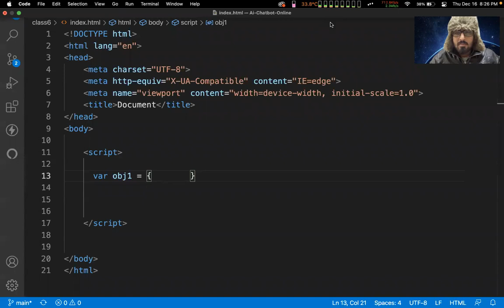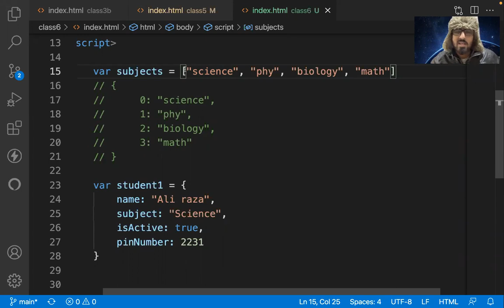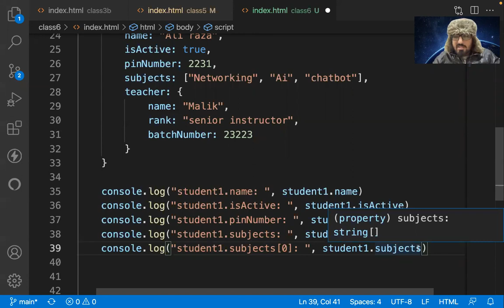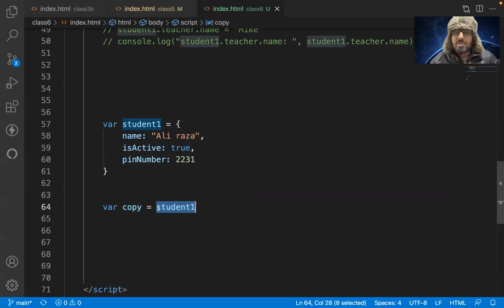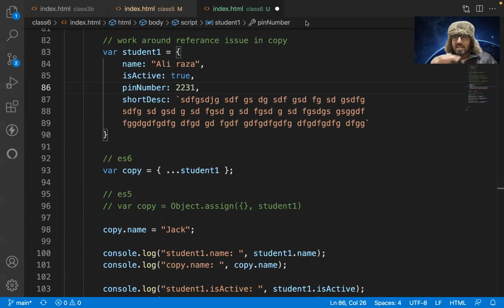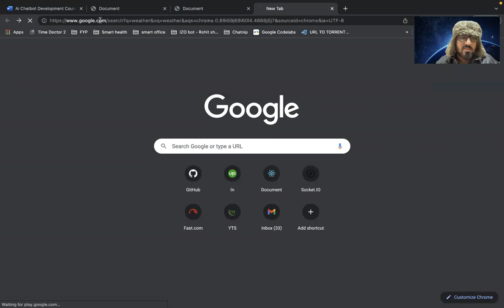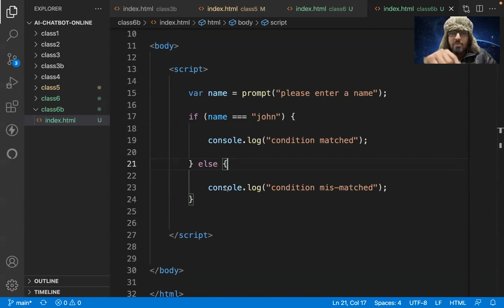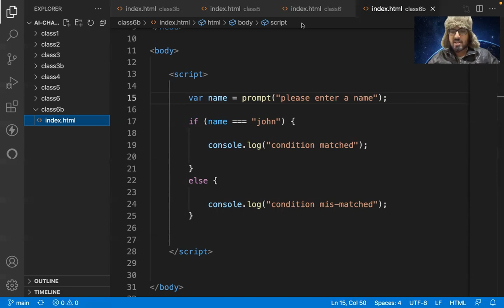7. Object vs Array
Learn Object &
Object vs Array difference